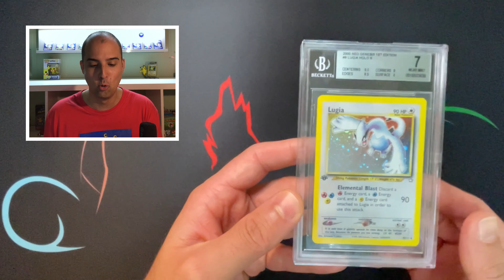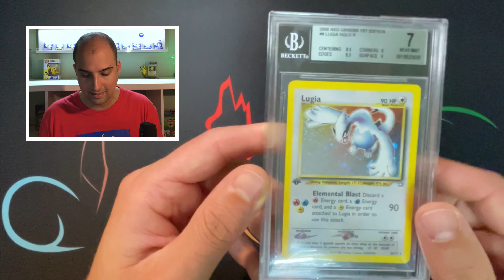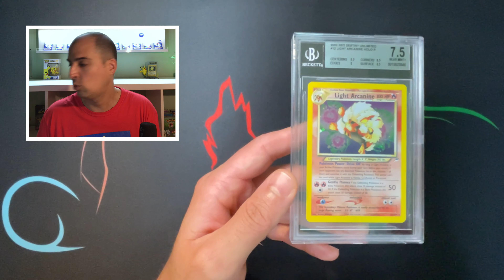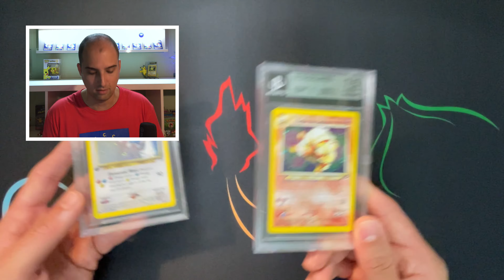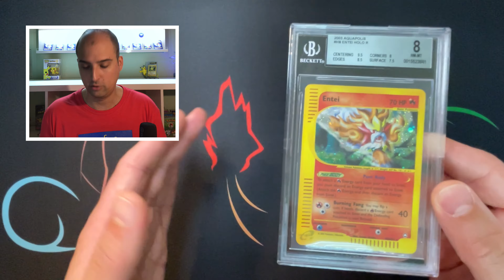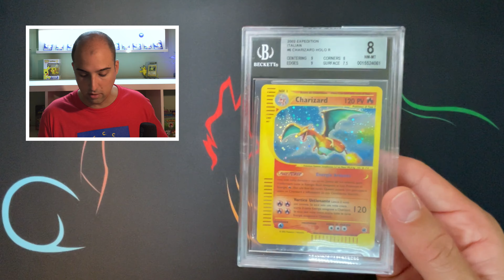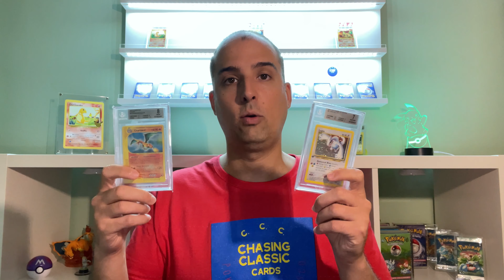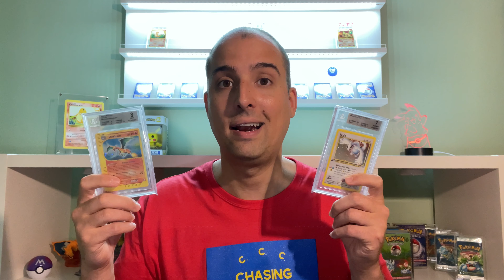Sono TORNATE le carte Pokémon che ho mandato a GRADARE da BGS nel mese di Gennaio!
Ciao Amici collezionisti,
continuiamo alla grande con il primo rientro targato BGS del 2023!
Oggi infatti andremo a vedere i voti che hanno preso le carte che ho mandato a gradare in America questo Gennaio.
Se ancora non lo hai visto Ti invito ad andare a guardare il video della rubrica ANDIAMO A GRADARE con l'analisi delle carte raw così che possa farti un idea più precisa delle carte che sono tornate.

Per le Tue gradazioni MADE IN USA scegli anche Tu Chimera_grading di seguito Ti lascio il link della loro pagina Instagram dove troverai tantissime informazioni sui loro servizi e tutti i modi di contatto:

Mi raccomando digli che Ti manda Pokésellerfrancesco ;)

Visita il mio Store Ebay